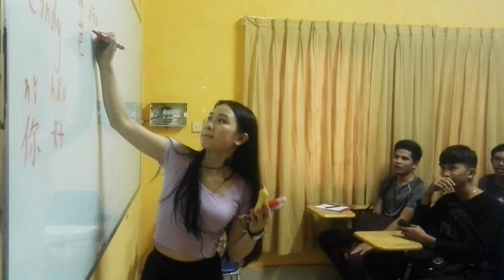How to teach Chinese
She is very good at teaching with good activities.